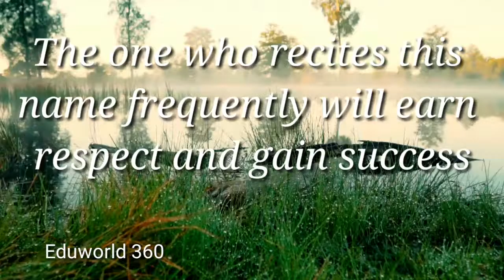Al - Mutakabbir | The 99 Names of Allah